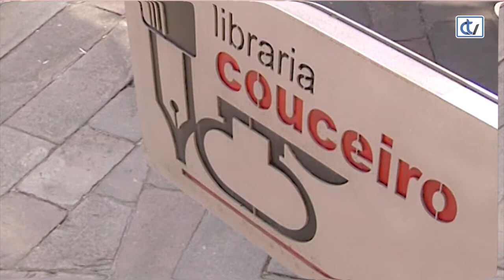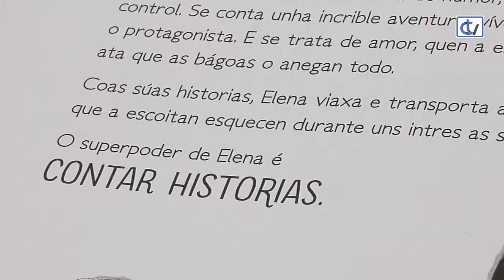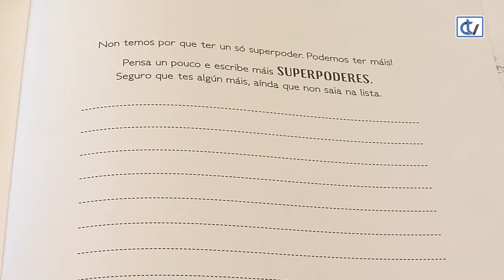Libraría Couceiro: O gran libro dos superpoderes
'O Gran Libro dos Superpoderes' é unha recomendación da libraría Couceiro para que os máis cativos sepan que todos temos algún valor interior co que podemos facer marabillas. Escrito por Susanna Isern, as fermosas ilustracións son de Rocío Bonilla.